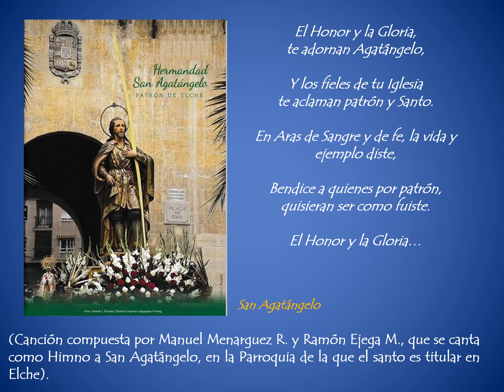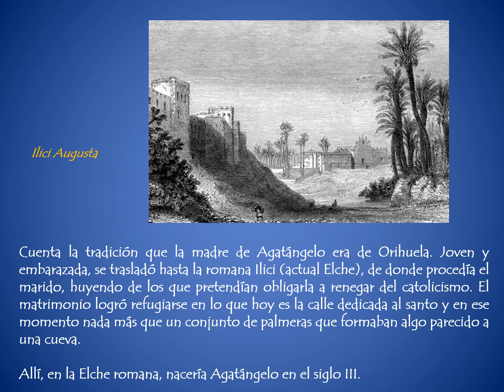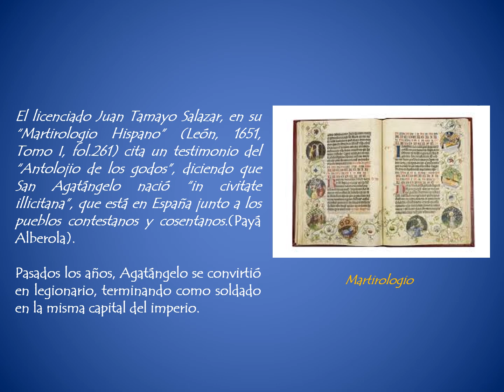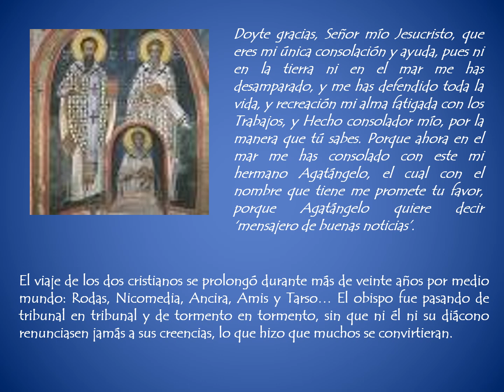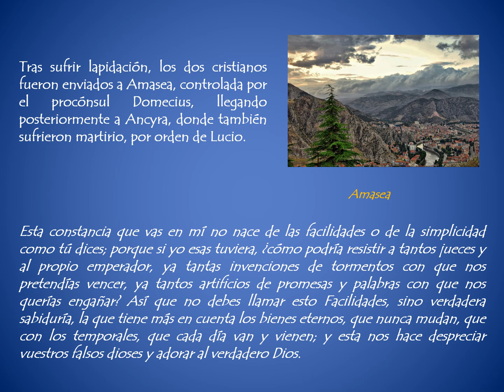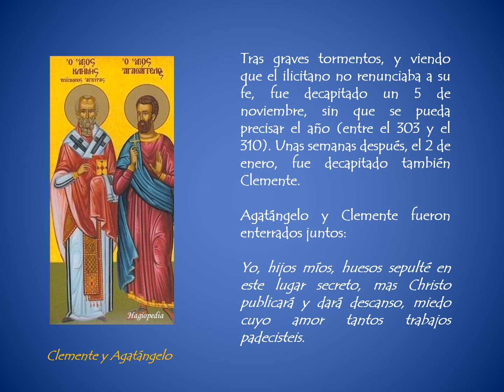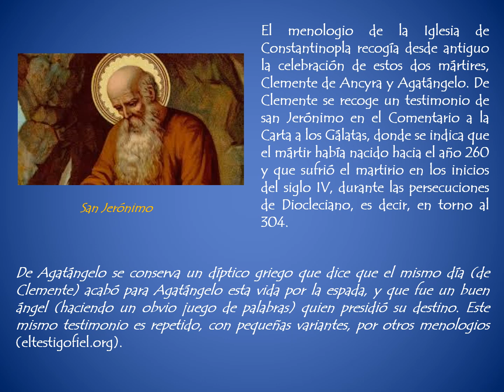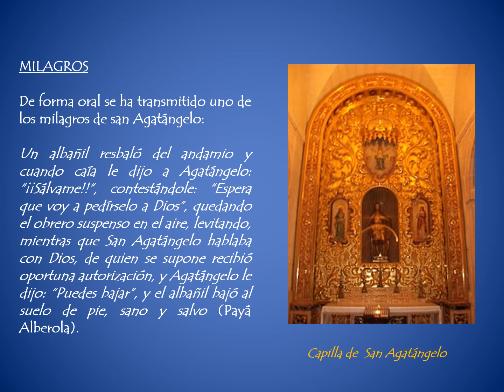Santos españoles San Agatángelo